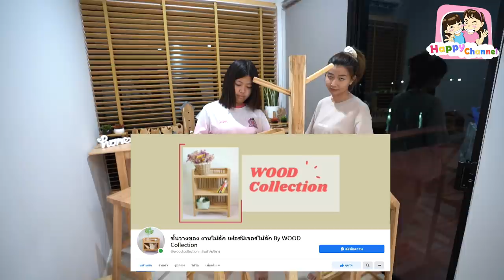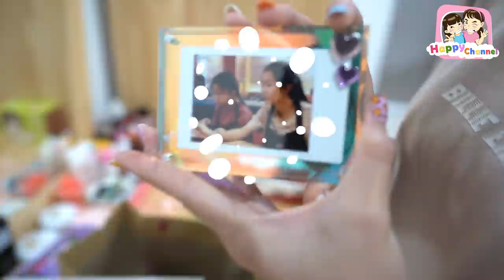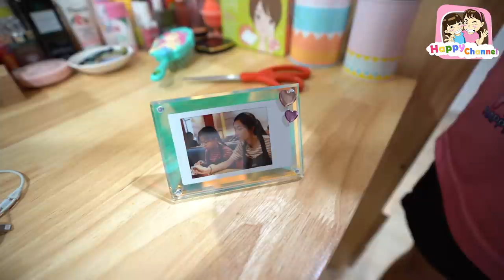ห้องนอนในฝัน!!! จัดห้องนอนใหม่ พี่ฟิล์ม น้องฟิวส์ Happy Channel